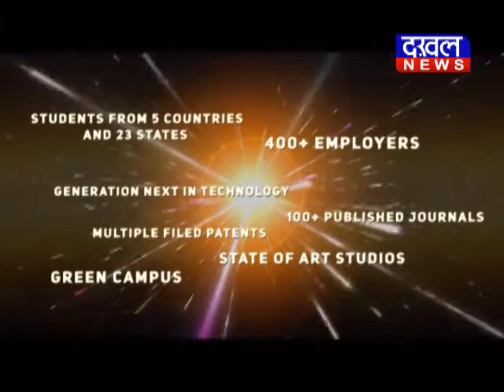महासमुंद - अरंड स्टेशन पर विशालकाय हाथी जंगल से निकल कर रेलवे स्टेशन पर आ गया हाथी DAKHAL NEWS//